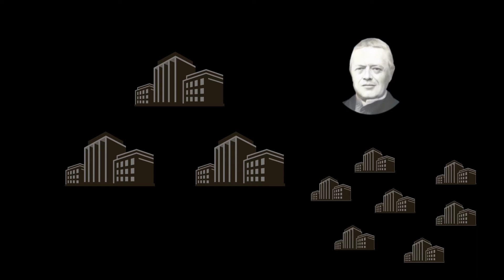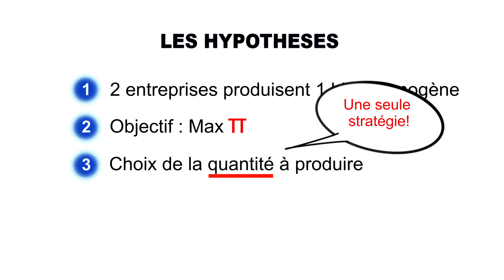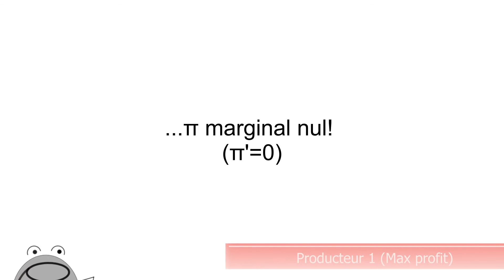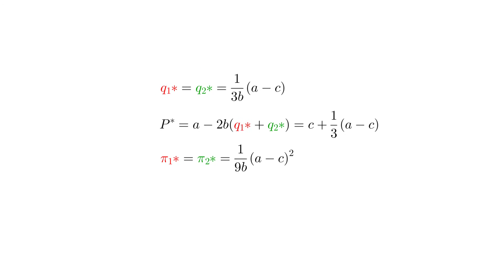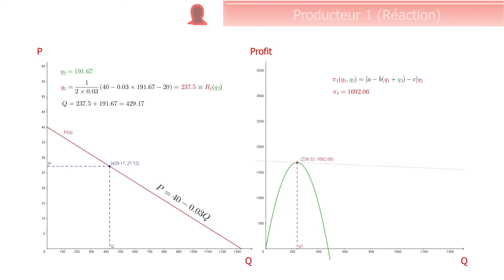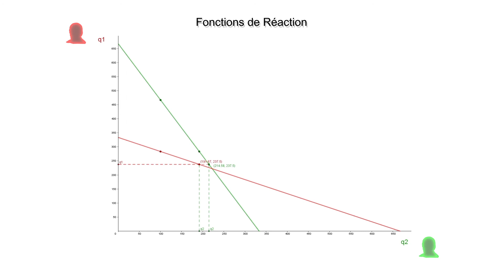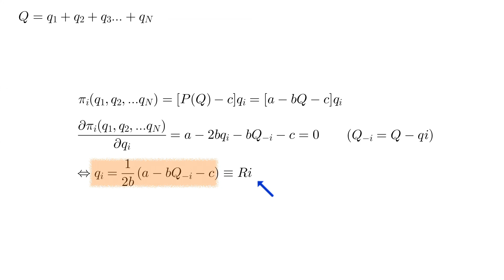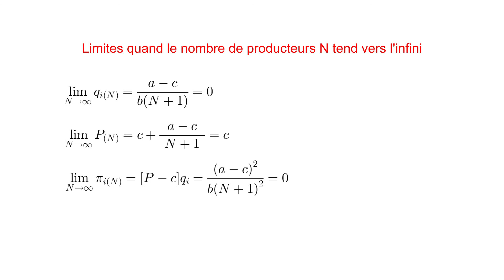Le Duopole de Cournot : modèle et généralisation à N firmes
Comment l'équilibre peut-il se former sur un marché où deux producteurs fixent indépendamment et simultanément leur niveau de production? C'est à cette question que répond le modèle de duopole de Cournot.
Dans cette vidéo, nous montrons que la quantité optimale à produire par chacun des concurrents est déterminée par la quantité produite par l'autre partie et ce, au travers une fonction, dite de réaction ou de meilleure réponse.
Cet équilibre peut être déterminé instantanément par les deux producteurs si l'information est parfaite. Dans la réalité, la découverte de l'équilibre se fera plutôt progressivement. Cet équilibre est un équilibre de Nash
dans la théorie des jeux. Après généralisation de ce système à N producteurs, nous montrons quel est le niveau de production, de prix et de profit sur un tel marché lorsque N tend vers l'infini.

Erratum : à 4:50, le prix d'équilibre (P*) est égal à a - b(q*1+q*2) (et non à "a - 2b(q*1+q*2)")

LIENS :
Blog de NeoEconomicus :